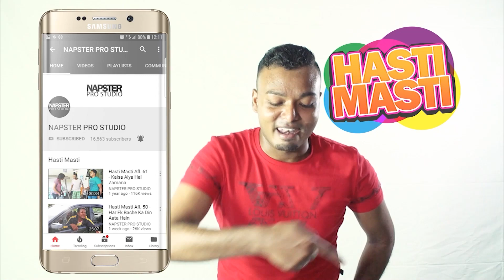Romeo Aur Juliet | Hasti Masti | Best Moments